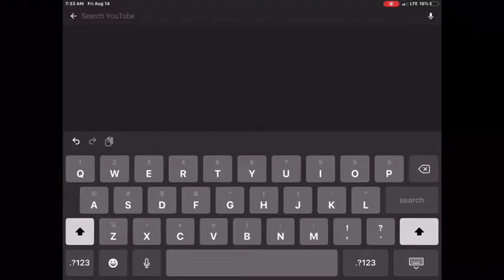Liam Thompson *OUTRO* song [2020]